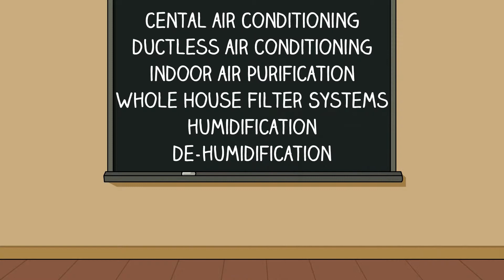Air Conditioning Service Minneapolis | Indoor Air Quality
Locally owned and operated, Dean’s Professional Plumbing Heating Air and Drains is your go-to full service company, proudly servicing the entire Minneapolis and St. Paul Metro area. We can handle any of your HVAC needs, but in this video, we’re going to focus our A/C services.

With over 35 years of combined experience, our technicians are licensed and fully insured, plus they’re familiar with all makes and models of AC equipment, so whether you’re in need of service, repair, or installation, we’ve got you covered.

You can trust our great staff to give your system a full mechanical inspection, perform test and balancing, and handle all types of air filtration and ductwork issues… And we make it a point to only use name brand, factory authorized parts, to ensure the highest quality for your home or business.

We can handle central air conditioning services, ductless air conditioning, Indoor Air purification, whole house filter systems, humidification, dehumidification, and much more.

To top it off, our free, no obligation cost proposal for replacement or installation is second to none, as we’ll provide you with a firm written proposal, for no charge! We stand by our service so much, that we offer a true 100% satisfaction guarantee. If you’re not happy with the job, we’ll make sure to get it done right!

There’s no job small or large that we can’t handle. We will be there… Guaranteed! All of this is backed up by an A+ Better Business Bureau Rating, as well as our many fantastic reviews from satisfied customers.  Dean's Professional Plumbing, Heating, Air & Drains provides air conditioning services to improve the air quality in your home. We serve Minneapolis & the surrounding areas.

Or give us a call today at any of our 4 locations - St. Paul - Minneapolis - North Metro - St. Cloud